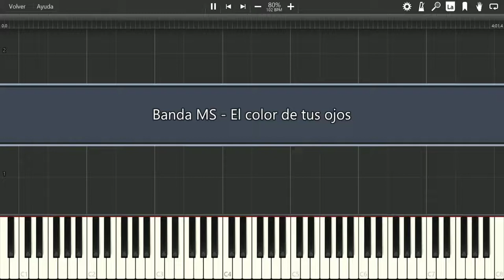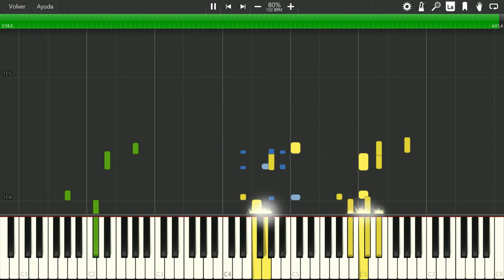Tutorial Fácil - El Color de tus ojos - Banda MS -